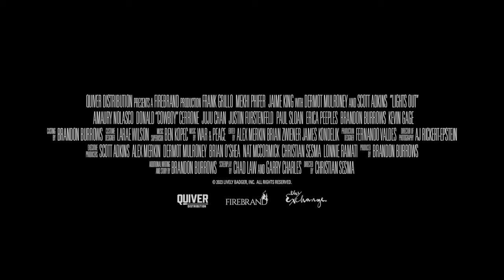LIGHTS OUT Trailer (2024) Scott Adkins, Frank Grillo, Action Movie HD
A drifting ex-soldier turns underground fighter with the help of a just released ex-con, pitting them both against corrupt cops and hired killers gunning for them and all those they care about.